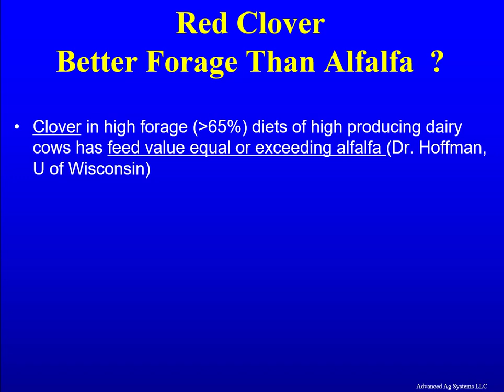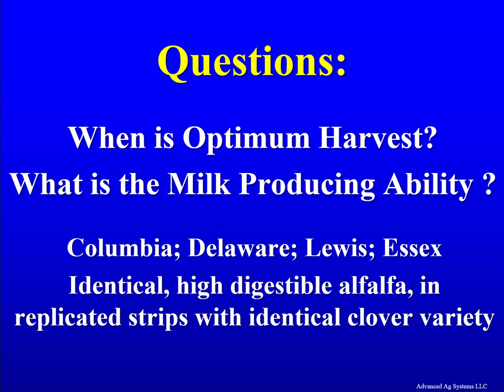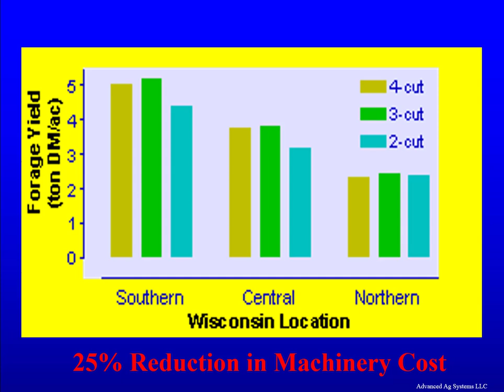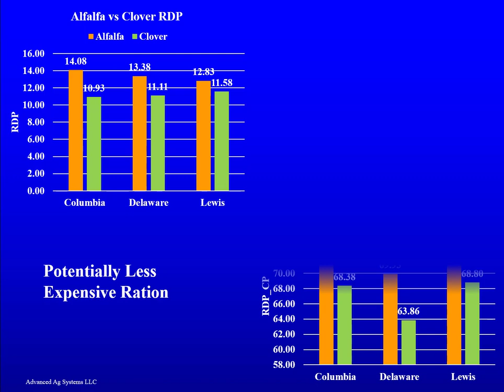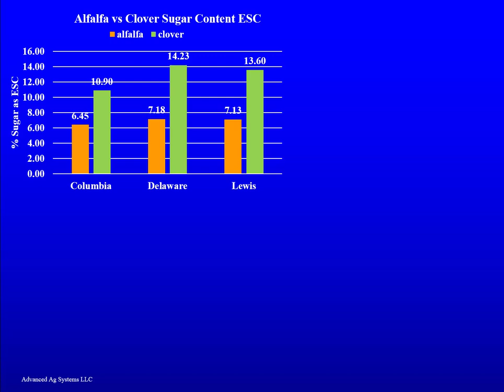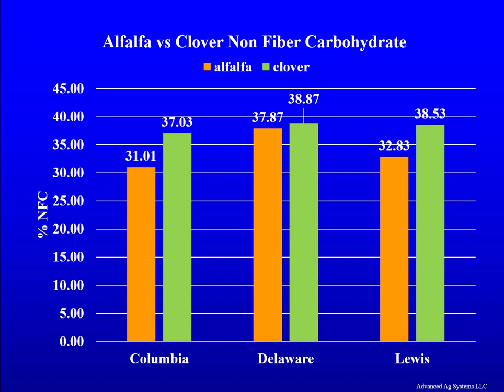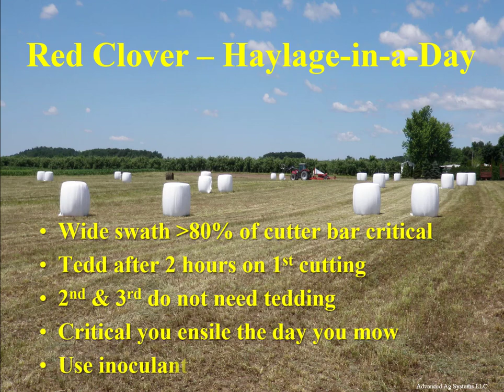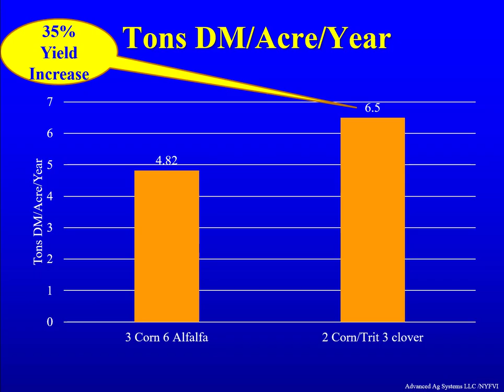Red Clover Harvest to Maximize Feed Quality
Research data on when to harvest first cutting red clover compared to alfalfa. Potential milk producing ability based on quality components